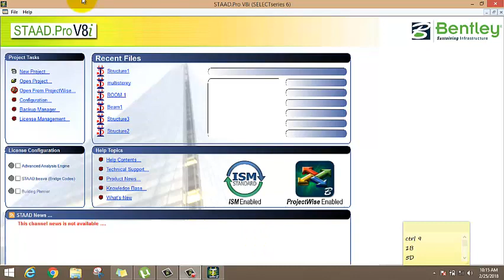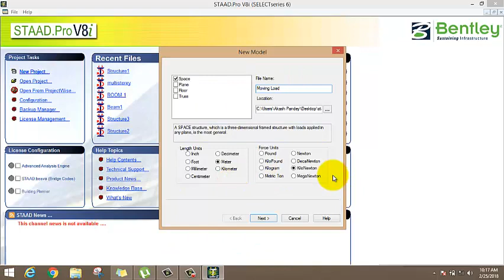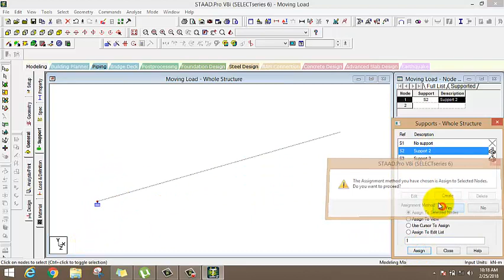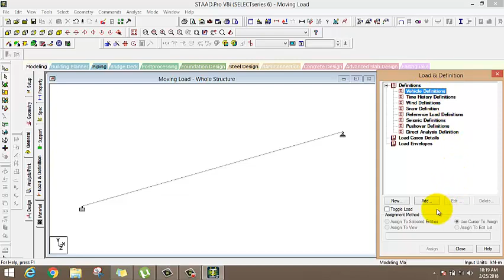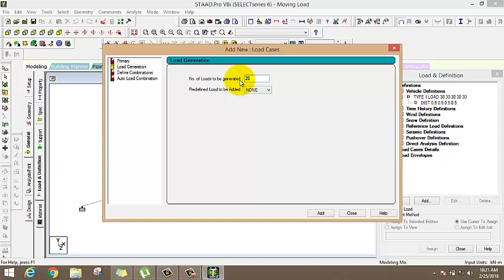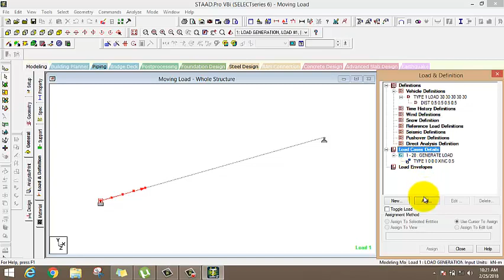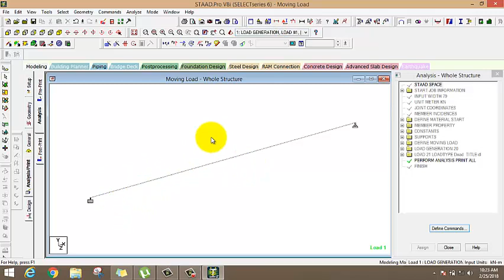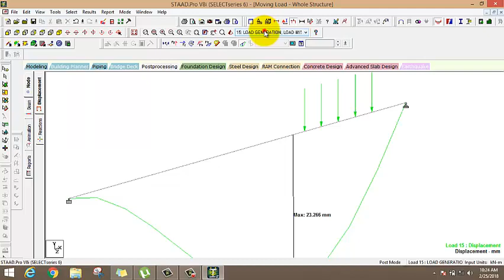Moving Load In Staad.Pro(Lecture 4)